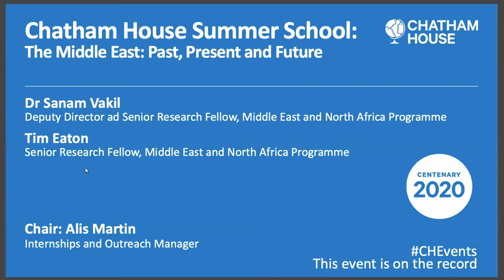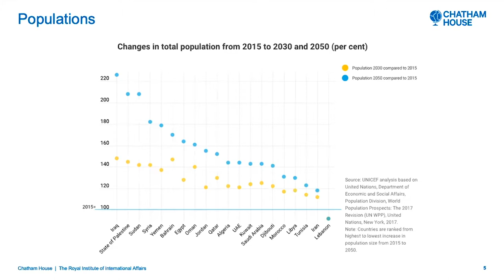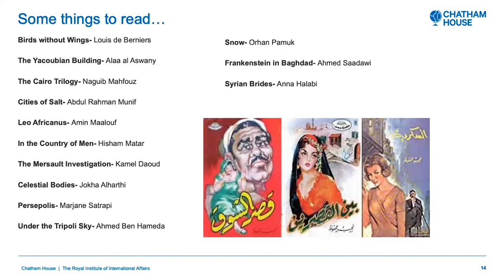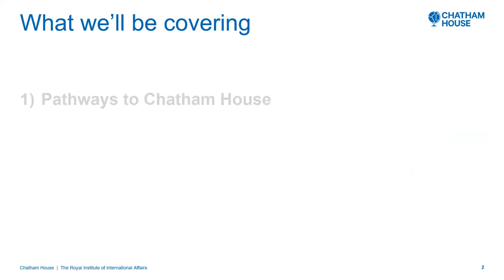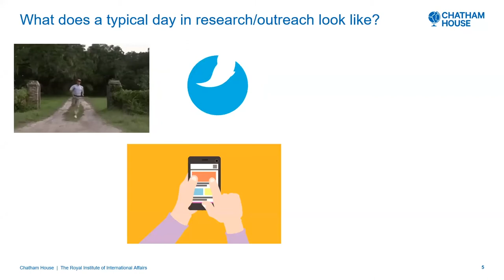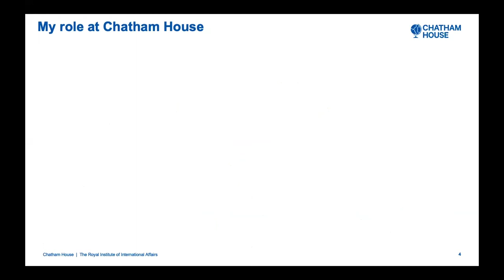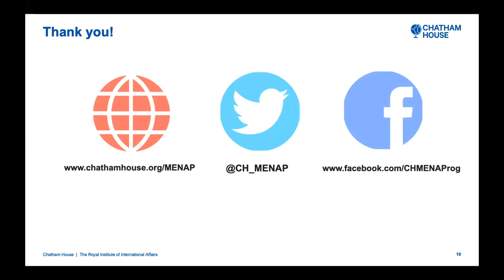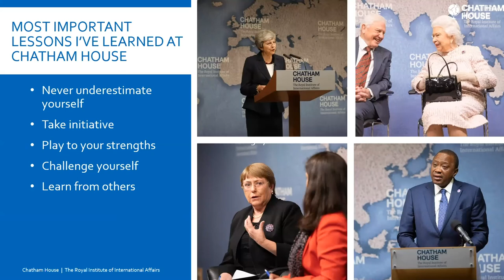Chatham House Summer School Sessions 9 and 10